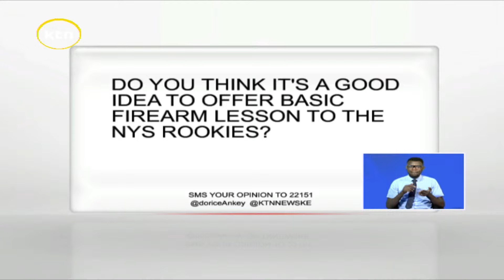NYS set to receive a firearm training as the presidents announces enhancement of NYS